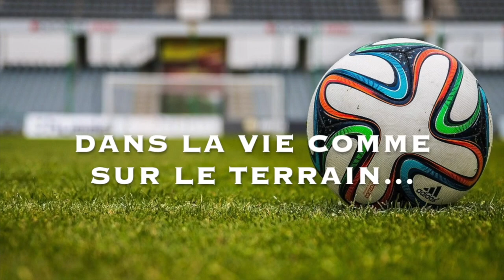Entraînement de football pendant le confinement du Coronavirus "Séance 5"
Même dans le contexte actuel 😷, continue de t’entretenir techniquement avec des exercices simples et ludiques à faire chez toi 💪⚽️.
Et pour le bien de tous restez chez vous🙏.

🎁 TELECHARGE GRATUITEMENT 🎁 : 7 exercices simples pour marquer plus de buts sur ce lien➡️

 👉🏾 QUI SUIS-JE ?

Salut je m'appelle Edson Siasia, "ton coach".

 J’ai à coeur d’aider les attaquants et les entraineurs en les accompagnant directement dans leurs clubs, individuellement ou par mes séances « tutos » vidéos.

 J’ai évolué au poste d’attaquant durant toute ma carrière: en France en CFA (National 2), en Suisse en Première Ligue (D3), en Allemagne en Regionalliga (D4) et avec la séléction d’Angola en 2006.

 Mon expérience de ce poste ainsi que ma pédagogie t'aideront à progresser dans un climat de confiance pour libérer ton potentiel et ainsi accéder à un nouveau palier de réussite.